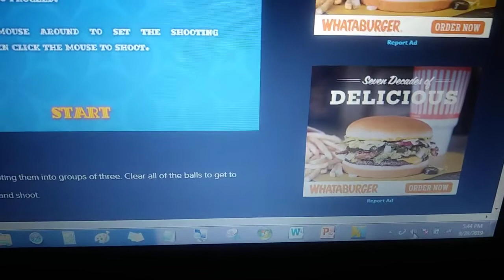[CT83] Bouncing Balls | Enderman's Reaction & Gaming #13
Pop the color balls!